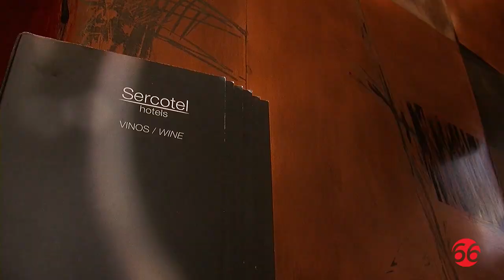Entrevista al Capità Cristià dels Navarros 2018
Hem parlat amb José Vicente Jornet en el Restaurant La Hidro.